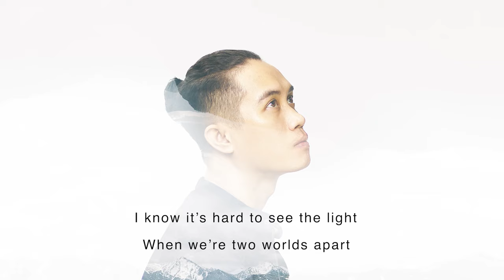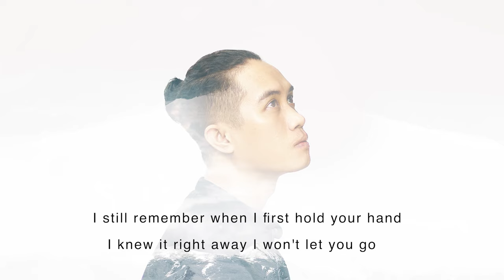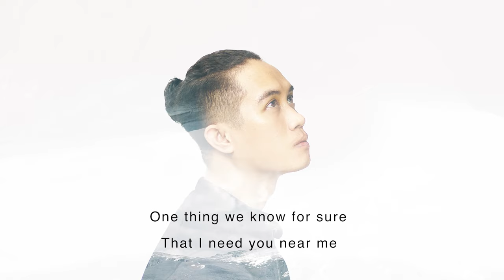Ryan Sandy - Pull You Through (Official Lyric Video)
Lyric video of "Pull You Through"
First single of Ryan Sandy

Official Lyric of "Pull You Through"
Written by Ryan Dwi Sandy Irianto

Close your eyes for a minute
I know it’s hard to see the light
When we’re two worlds apart
It must be so hard now
To be on your side
And I love you for that

One thing we know for sure
That I need you near me
Cause our love is awake
It’s alive in my head
Next thing it bounds to happen
That I’ll come and break the wall between us
And just a step away girl, you know
I’ll pull you through

I know you can’t tell that I mean it
Just seems unclear that I want you so bad
I still remember when I first hold your hand
I knew it right away I won't let you go

Just a step away girl, you know

Oh
Ooh

Performed by: Ryan Sandy
Mixed by: Neoctave Studio
Mastered by: Neoctave Studio
Label: Samartha Music